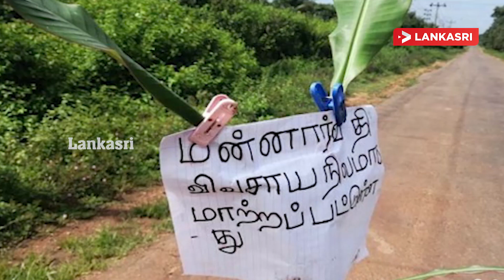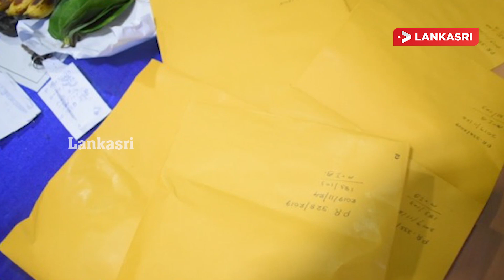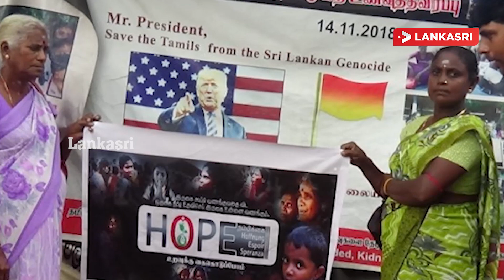இன்றைய முக்கிய செய்திகள் - 24.11.2019